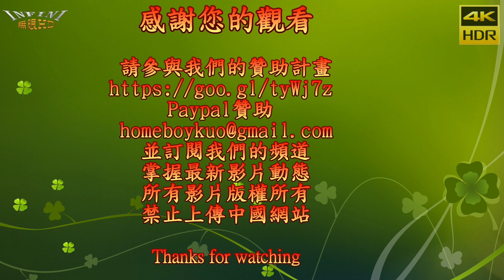美腿韓粉 韓國瑜快閃活動 高雄觀光日